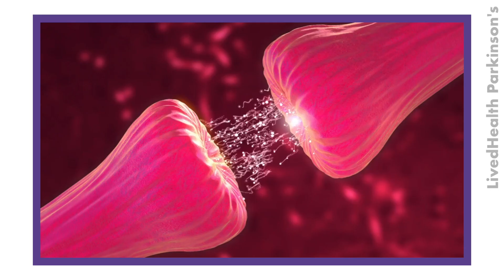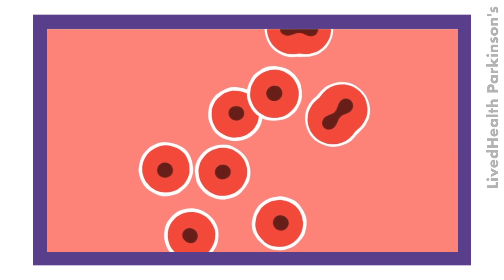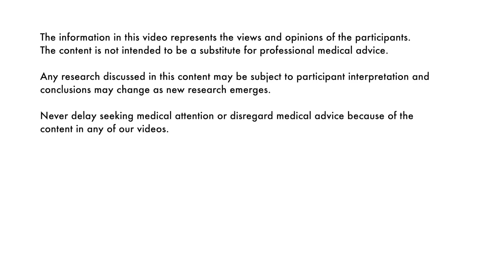Can Stem Cells Treat Parkinson’s Disease?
We’ve all heard about the groundbreaking ways in which stem cells have been used to treat previously incurable conditions. Is Parkinson’s next on the list? Share your take on this research in the comments below.

Jodie Forbes, living with young onset Parkinson’s, strikes gold once again with Roger Barker - Professor of Clinical Neuroscience at the University of Cambridge. Watch until the end to hear how you can help fight the barriers to this treatment being readily available to you.

Chapters:
00:00 3 ways to replace dopamine cells
01:10 What are stem cells?
03:19 Implications of stem cell therapy
05:32 Why aren't stem cells a standard treatment?
08:01 Current clinical trials
10:20 When will this become a treatment?